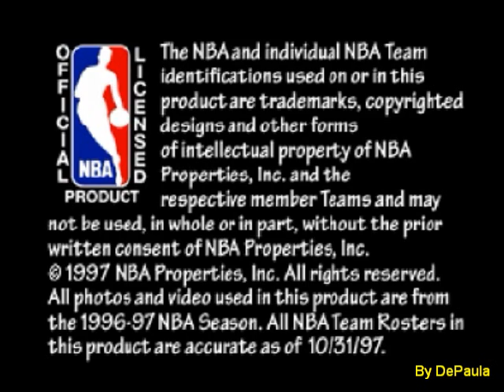NBA in the Zone 98 (N64) - Abertura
Abertura do jogo NBA in the Zone 98 para Nintendo 64